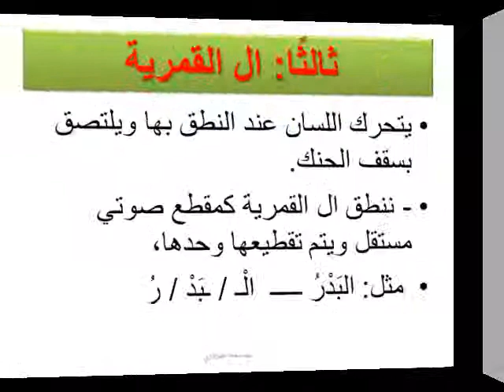الظواهر الإملائية ال القمرية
صوتيات، ظواهر إملائية، ال القمرية ، الألف واللام، ال